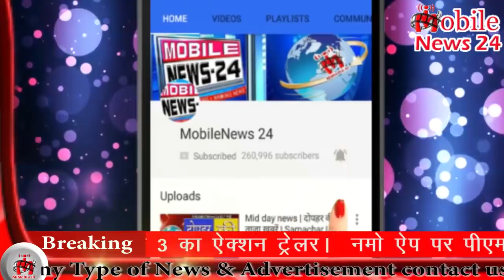Morning Bulletin | ताज़ा ख़बरें | Nonstop news | Speed news | News headlines | Mobilenews 24.